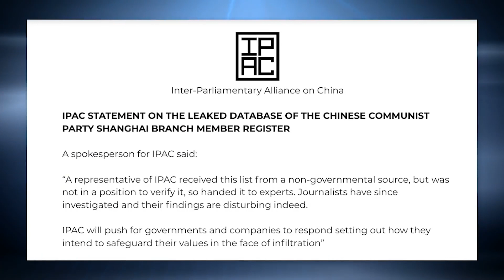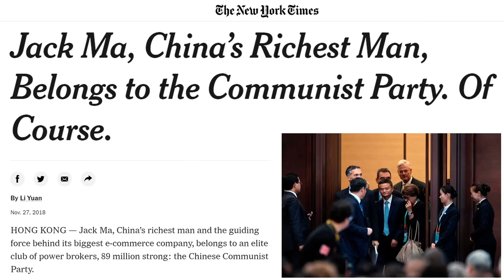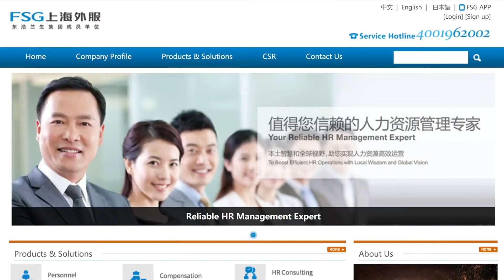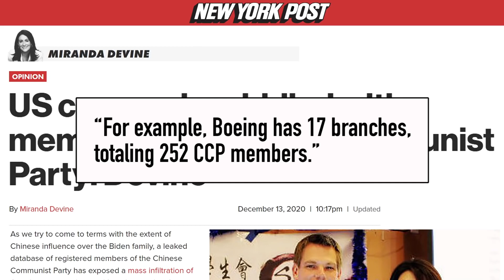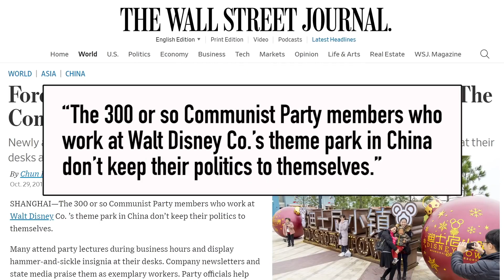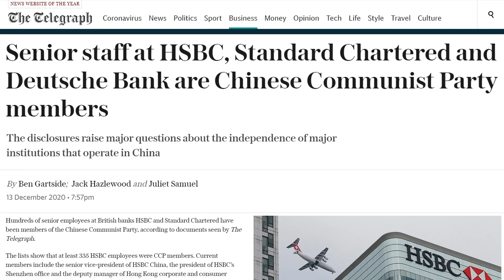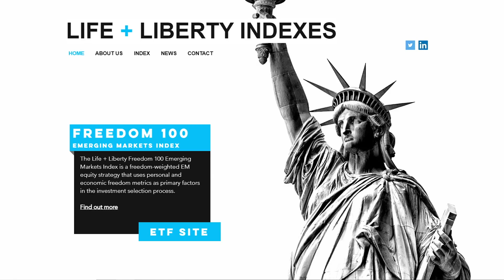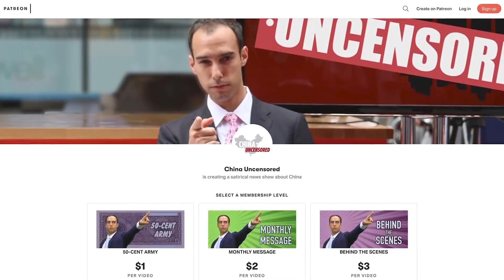Rò Rỉ Dữ Liệu Phơi Bày "Vòi Bạch Tuộc" của Đảng Cộng sản Trung Quốc Tại Nước Ngoài | TQKKD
Một vụ rò rỉ dữ liệu lớn tiết lộ phạm vi đáng kinh ngạc của vòi bạch tuộc Đảng Cộng sản Trung Quốc tại các công ty nước ngoài trên khắp thế giới - 1.95 triệu đảng viên và 79,000 chi bộ đảng.

Không phải tất cả bọn họ đều là điệp viện, nhưng nó cho thấy khả năng Trung Cộng tổ chức các hoạt động tình báo và ảnh hưởng tới các công ty và chính quyền trên thế giới ra sao. Tình báo doanh nghiệp, thương chiến Úc - Trung, và nhiều vấn đề khác chỉ là một vài ví dụ cho thấy thế giới đang lao đao trước mối đe dọa Đảng Cộng sản Trung Quốc. Chi bộ đảng có tại các công ty lớn của phương Tây như HSBC, Citibank, Ikea, Pfizer, Qualcomm và Boeing.